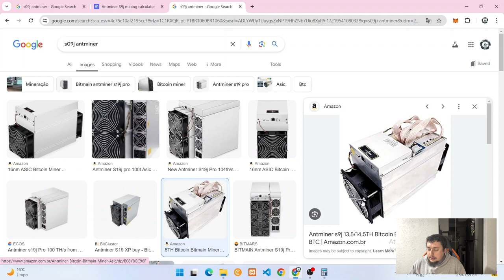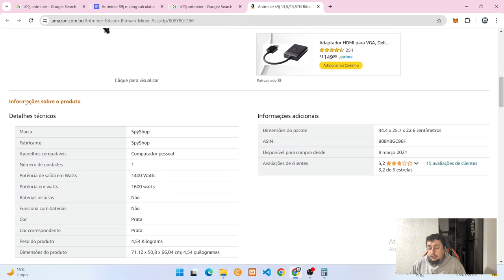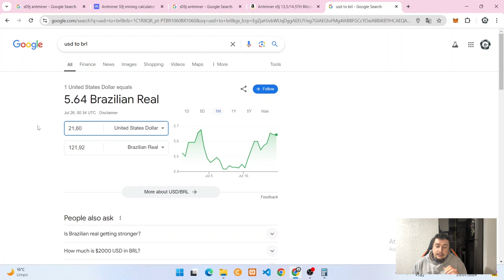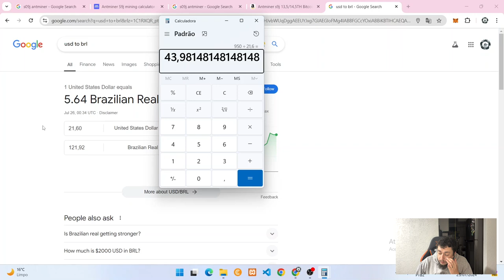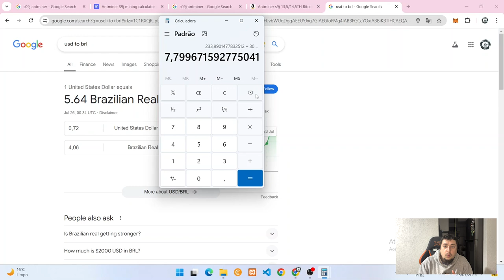Mineradora Barata E Antiga S09J - Vale A Pena?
Falando um pouco da S09J